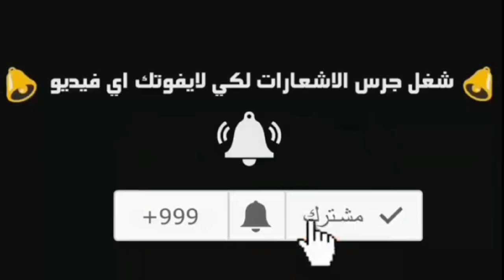أنتروهات رياضية لأصحاب كرة القدم بدون حقوق طبع والنشر 🌹